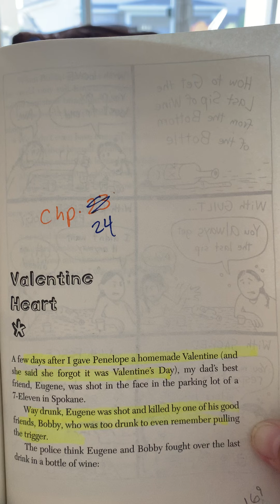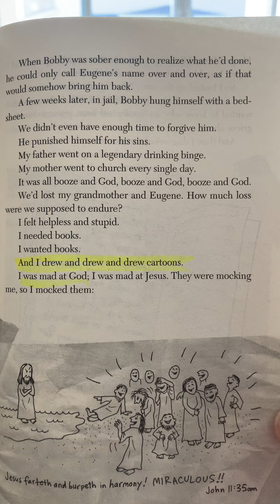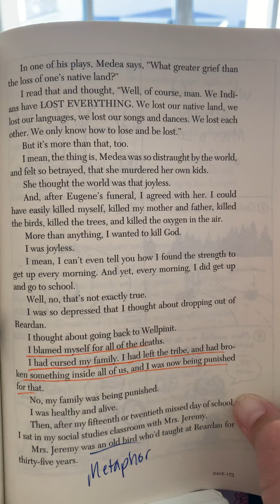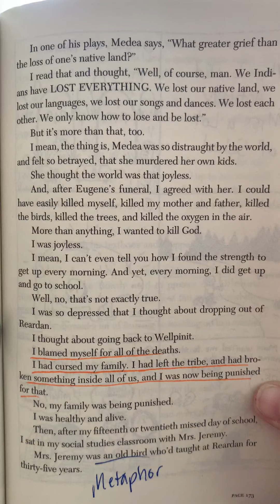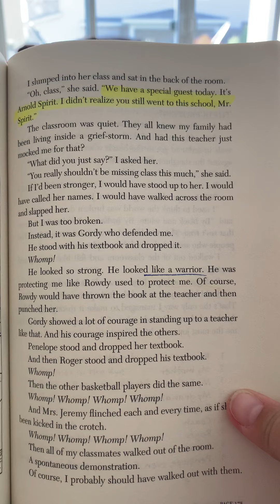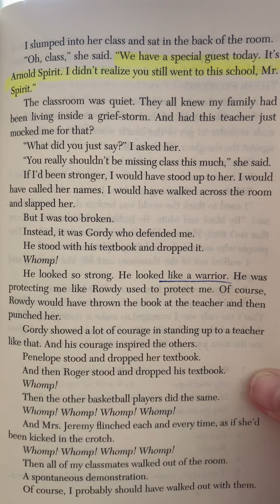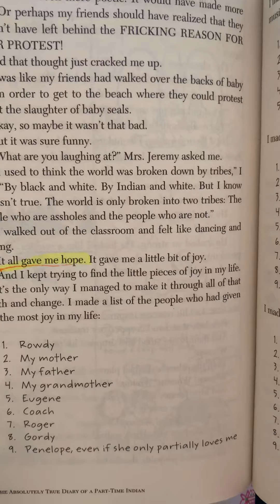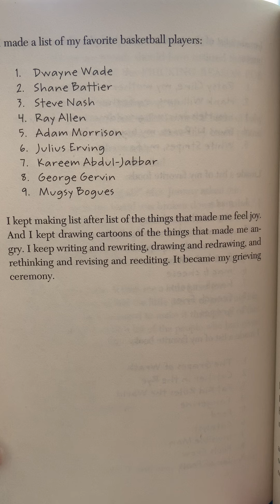ATD Chapter 24